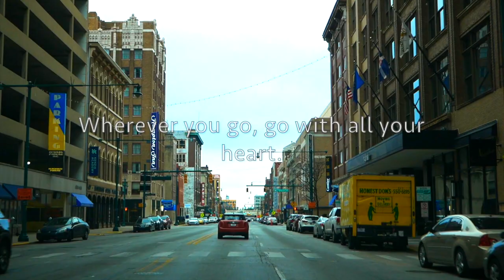An Unexpected Wander